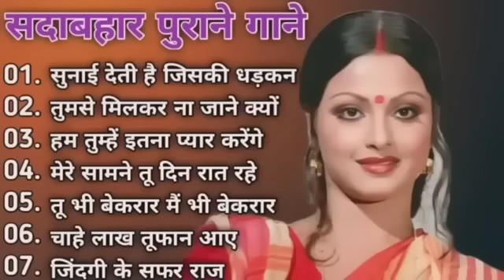Superhit Song of Lata Mangeshkar & Mohammad Rafi|| Asha Bhosle || Kishore Kumar || Old is Gold